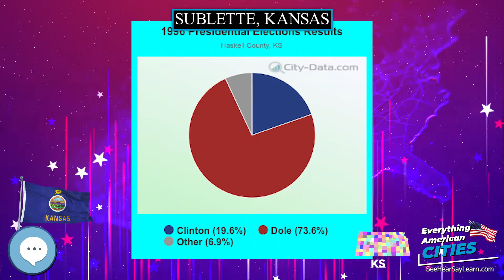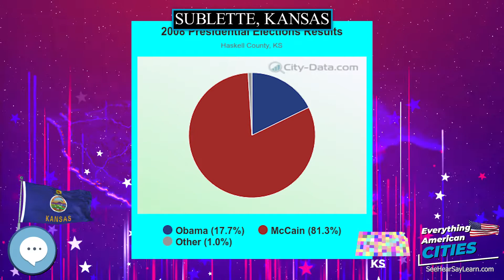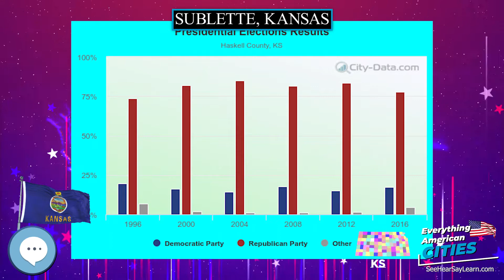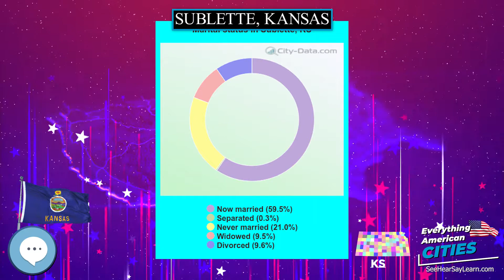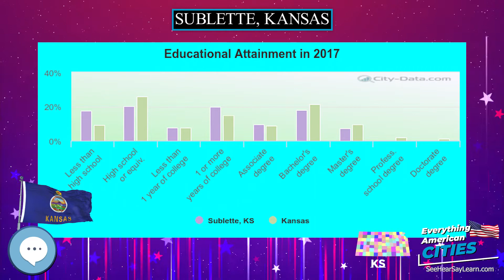Sublette, Kansas ⭐️🌎 AMERICAN CITIES 🌎⭐️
Sublette is a city in and the county seat of Haskell County, Kansas, United States.  As of the 2010 census, the city population was 1,453.

Ghost Towns
Minelab GPZ 7000 Gold Nugget Metal Detector
Trending Audible Books
Link to Amazon.com